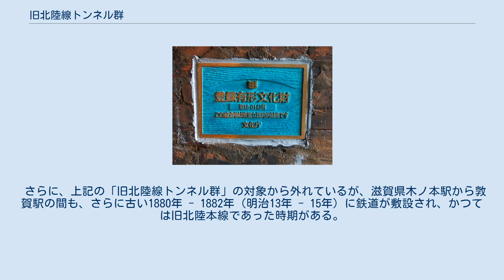旧北陸線トンネル群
樫曲トンネル、現在は歩道になっている。
 樫曲トンネルの選奨土木遺産プレート 樫曲トンネルの登録有形文化財プレート 旧北陸線トンネル群（きゅうほくりくせんトンネルぐん）とは、福井県敦賀市、南越前町にある旧北陸本線の隧道（トンネル）を中心とした、鉄道遺構群である。
明治時代に敷設され、1962年（昭和37年）の北陸トンネル開通まで鉄道路線として使用された。
その後は自動車道路に転用され、国道476号、県道207号となったが、列車運行当時の遺構が随所に残っている。
21世紀になって近代化遺産として評価され、土木学会の選奨土木遺産に選定、また国の登録有形文化財に登録されている。
なお、選奨土木遺産では名称は「旧北陸本線トンネル群」である。
 旧北陸本線は、1893年 - 1896年（明治26年 - 29年）の工期を経て、敦賀駅・福井駅間が開業した。
その区間には、古代からの交通の難所である木ノ芽峠があり、13もの隧道を建設することで、鉄道を敷設した。
現在も11の隧道が残っている。
隧道以外にも、険しい山地を通るため、築堤、橋梁、暗渠などの土木構造物、急勾配を通過させるためのスイッチバック施設も残る。
また昭和期の建設であるが、国内で最初期のロックシェッドも見られる。
 2016年（平成28年）2月に国の登録有形文化財となった建造物は、以下の13件である。
 2014年（平成26年）の土木学会の選奨土木遺産では、上記のうち罠山谷暗渠、山中ロックシェッド以外の11トンネル、および以下の施設が選定されている。
 また、文化財などの指定外だが、以下の駅の遺構も残る。
 さらに、上記の「旧北陸線トンネル群」の対象から外れているが、滋賀県木ノ本駅から敦賀駅の間も、さらに古い1880年 - 1882年（明治13年 - 15年）に鉄道が敷設され、かつては旧北陸本線であった時期がある。
この路線も現状は自動車道路となっているが、以下のような遺構が残っている。